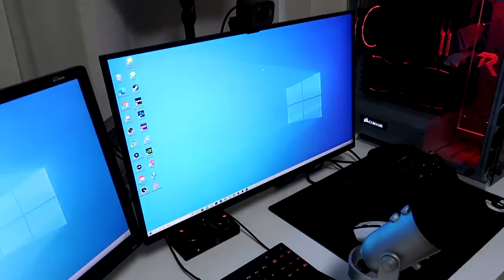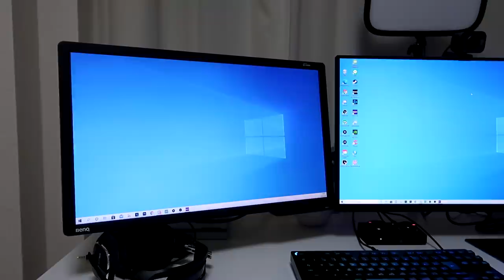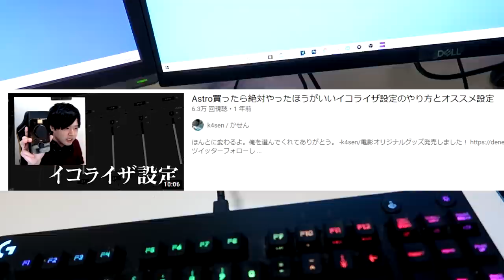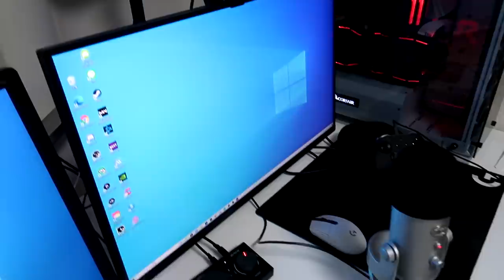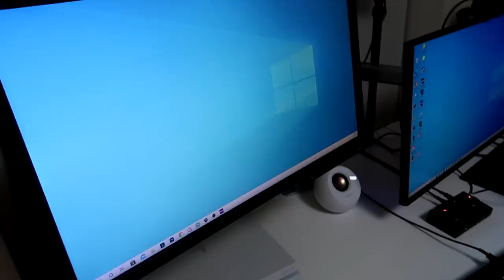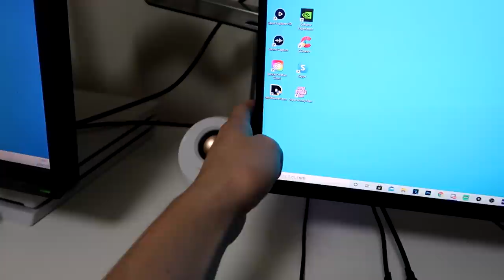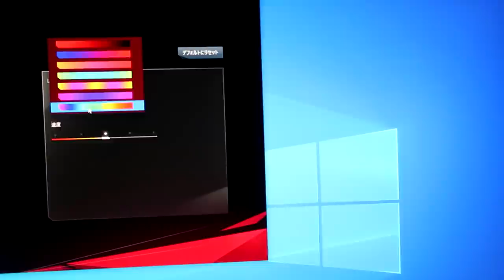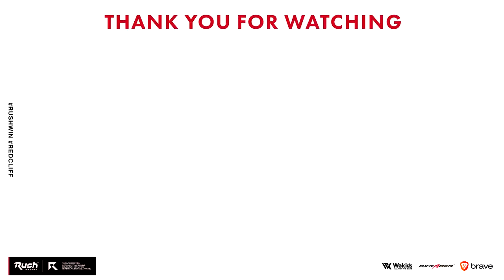25歳プロゲーマーのゲーム環境紹介！【自作ゲーミングPC】【Rush Gaming / GreedZz】